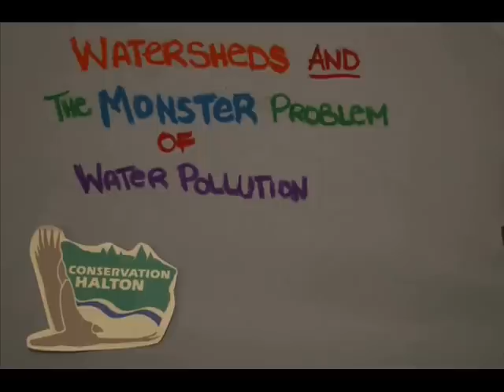Conservation Halton Presents: Watersheds & the Monster Problem of Water Pollution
Conservation Halton Presents: Watersheds & the Monster Problem of Water Pollution - a user-generated video submitted to us by Maggie Chan.